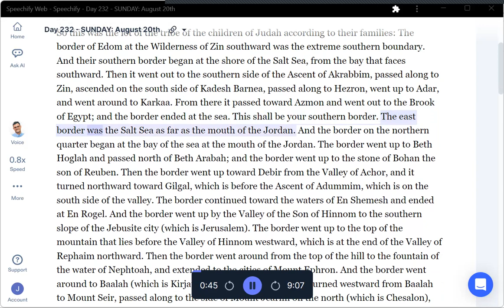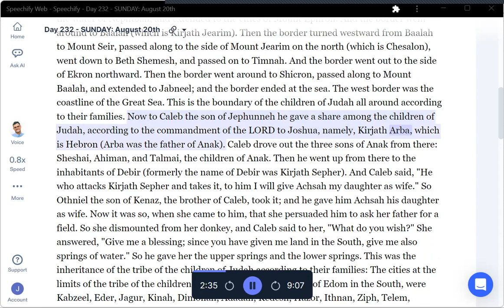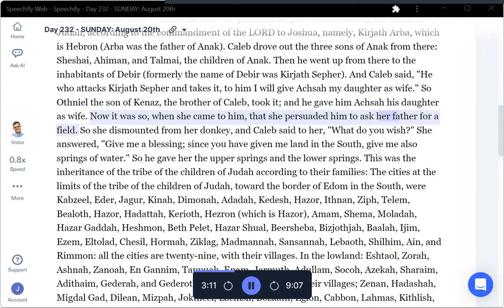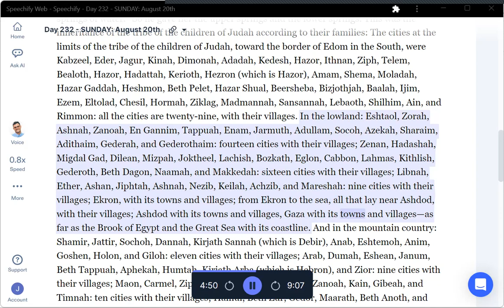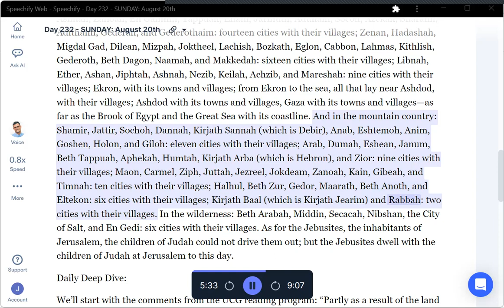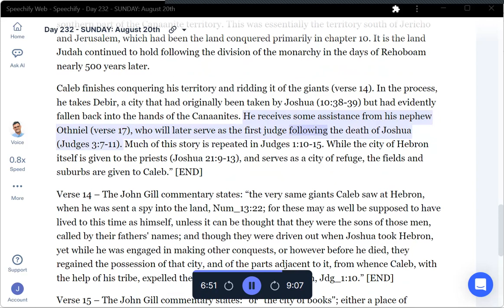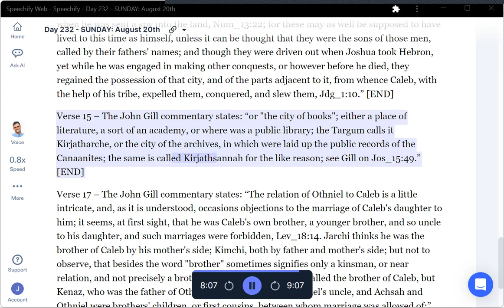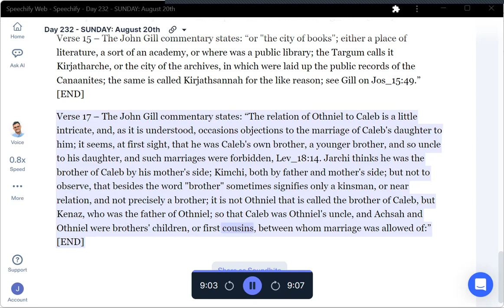Week 37 Day 232 SUNDAY Joshua 15